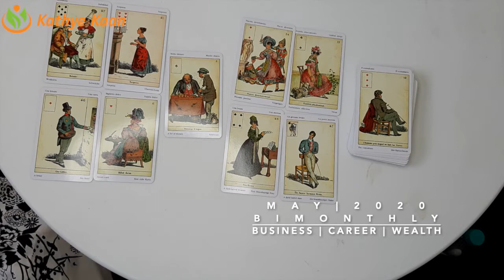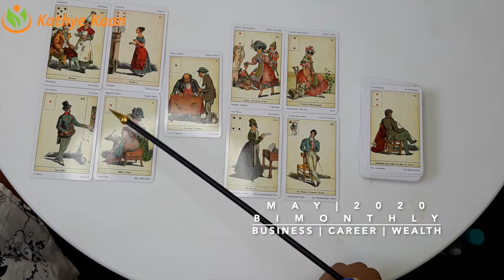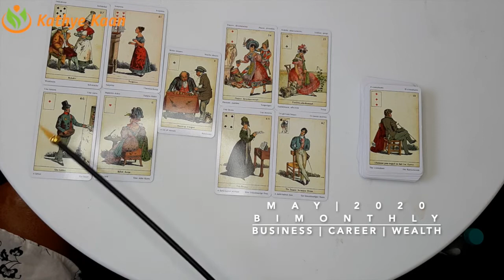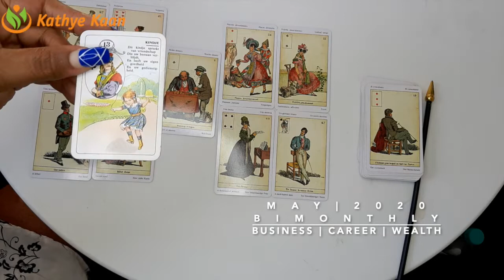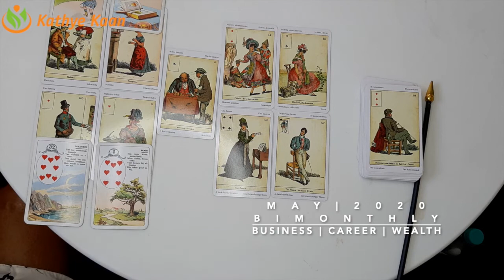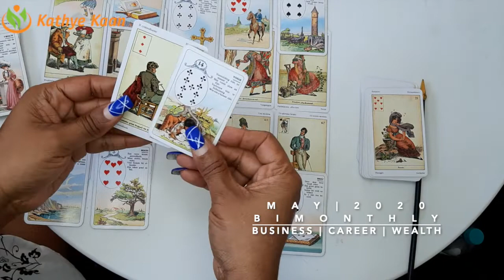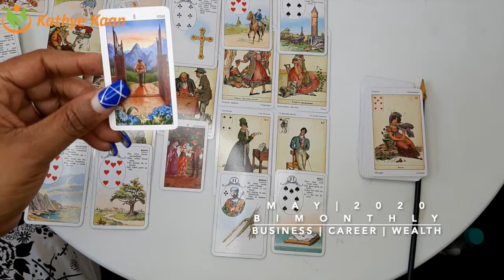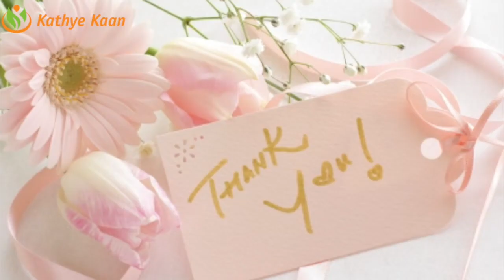AQUARIUS MAY 2020 Bi MONTHLY🍀 BUSINESS CAREER WEALTH READING 💫☸️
Kathye